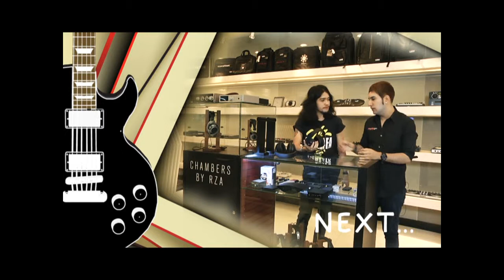อ.ปราชญ์ สอนดีดกีต้าร์ By MusikoLogy EP.58 Part 2/3